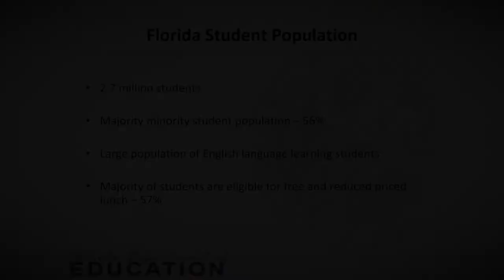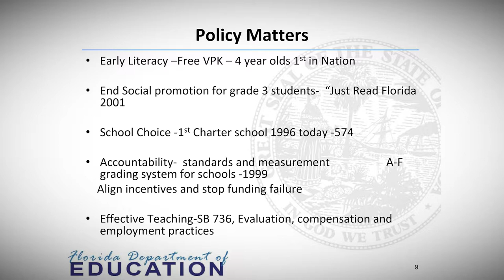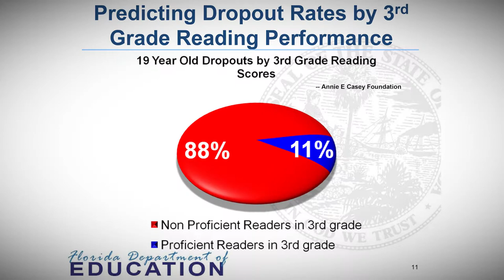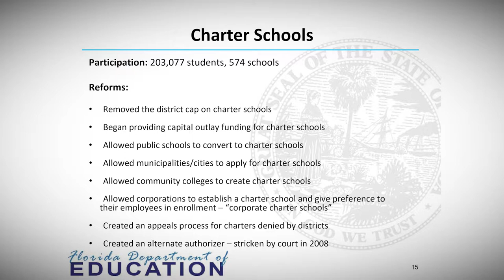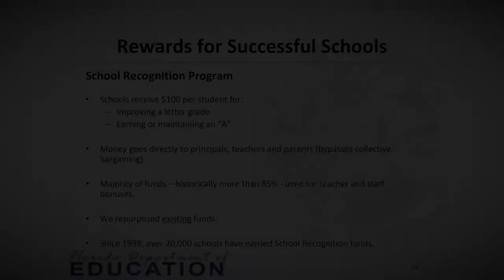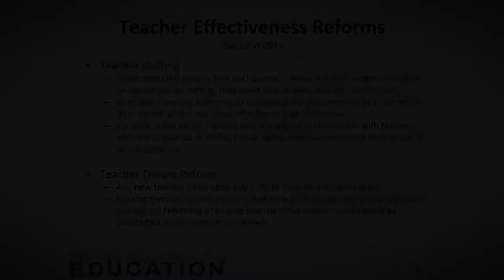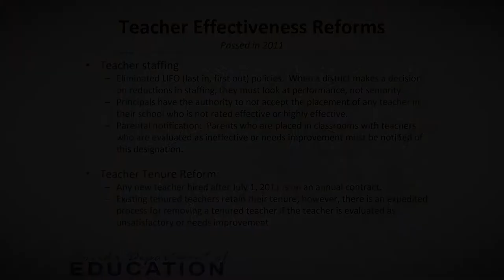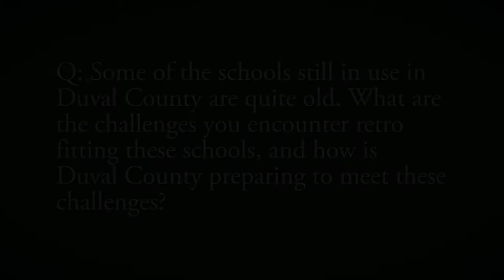JU Public Policy Institute Education Policy Forum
JU Public Policy Institute Host's the Educations Policy Forum; featuring:

Gary Chartrand, Chair, Florida State Board of Education

and

Dr. Nikolai Vitti, Ed.d, Superintendent, Duval County Public Schools

Both speakers present facts and views concerning the current and forthcoming educational challenges facing the public; followed by a question and answer session with the audience regarding education policy in Duval County and the greater Florida area.